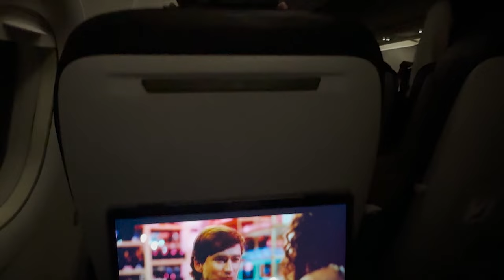Estamos viviendo en MÉXICO??🙈🇲🇽// Con Familia Recocha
Eyyyy parceros espero que les guste mucho este contenido, si es asi dale mucho amor para seguirles trayendo contenido como este.